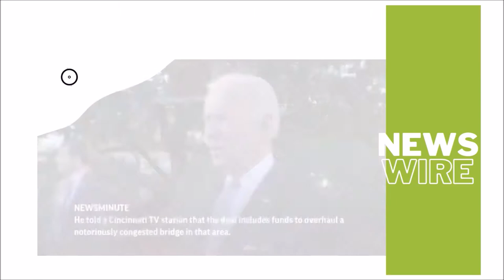World News: Top Stories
Biden making case for infrastructure deal; Vaccine mandate protest in Los Angeles; Houston police and fire departments investigate music festival deaths; SpaceX capsule with four astronauts returns to earth.